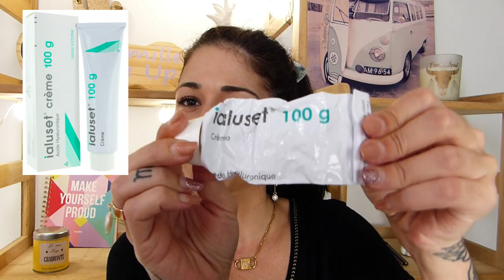Comment avoir une belle peau NATURELLEMENT ? Mes secrets & conseils beauté 👌 + Bonus make up !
Hey !! On se retrouve aujourd'hui pour une longue vidéo dans laquelle je vous livre mes 10 principaux secrets de beauté skincare, + quelques petits bonus make up, et pleins de conseils aussi bien sûr 😉

👉 Produits et quelques liens que j'ai trouvés pour vous :

🌺 Crème Ialuset 100gr 11,88€ ou 15,50€
- Lot de 2 23€
🌺 Sérum acide hyaluronique, The Inkey list 6€
🌺 Sérum collagène Radiance expert, Soivre

🌺 Zinc gélules Belle & bio 6€
🌺 Crème Bariéderm, Uriage, à base de zinc 7,74€

🌺 Charbon gélules Belle & bio 6,50€
🌺 Masque peel of au charbon, Innovatouch 2,81€ (petit format)
🌺 Gel nettoyant visage charbon, Innovatouch 12,71€ (grand format)

🌺 Gel bio aloe vera, Pur Aloé 250ml & 125ml

🌺 Huiles végétales bio que j'utilise :
- Aloe vera Biorganique 16,99€
- Avocat, spéciale contour des yeux Melvita 6,90€
- Jojoba Biorganique 6,99€
- Ricin / castor oil Biorganique 5,99€
- Carotte Natessance 7,99€
- Rose musquée Puressentiel 5,10€

🌺 Argile verte Cattier bio 100ml 4,30€
🌺 Masques Origins, mon favori le masque purifiant au charbon actif Clear Improvement (full size) & (petit format)
🌺 Masque purifiant pores Vichy 13,29€

🌺 Sérum 10% niacinamide et 1% zinc, The Ordinary 6€

🌺 Huile essentielle de tea tree 4,84€ ou 4,79€

🌺 Crème Egyptian Magic (petit format) & (grand format)

👌 -10% sur tout le site 1001 pharmacies.com à partir de 69€ d'achats avec le code CRAZY10 jusqu'au 02/05/21

J'attends vos retours avec impatience dans les commentaires ! 😍

📌 Les sites sur lesquels je commande le plus souvent :
- 1001 Pharmacies pour la plupart mes produits skincare (Avène, Uriage, Bioderma etc.)

- Mon Kit de pinceaux Real Techniques (4 pinceaux + 2 éponges teint)
- Ma crème Ialuset (acide hyaluronique pur)
- Poudre libre Airspun, Coty (teinte translucent)
- Butter bronzer, Physician formula, en teinte sunkissed
- Blush Life's a peach, L'Oréal (teinte universelle)